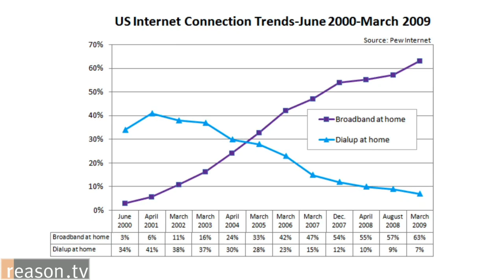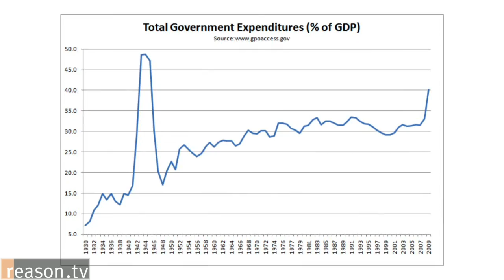3 Reasons the FCC Shouldn't "Touch" the Internets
Last spring, Reason.tv released this video after the Federal Communication Commission chairman Julius Genachowski announced his agency's attention to use a "light touch" approach to the Internet. As the FCC pushes ahead with Net Neutrality rules that would regulate many aspects of the Internet, such a move deserves closer and closer scrutiny.

We're happy to re-release this video, which originally went live June 18, 2010.

From the original writeup:

The FCC has just taken initial steps to regulate the Internet service providers the same way it regulates telephone companies. Although Chairman Julius Genachowski has said he would use any regulatory powers with a "light touch," having the FCC control any aspect of the Internet is a really bad idea for at least three reasons.

Written and produced by Meredith Bragg and Nick Gillespie (who also hosts). Approximately 2.15 minutes.